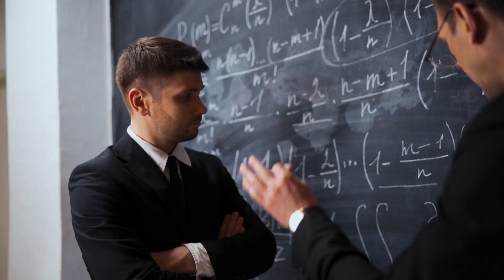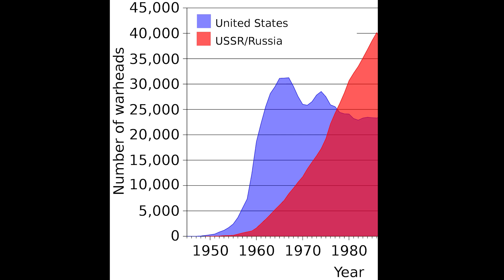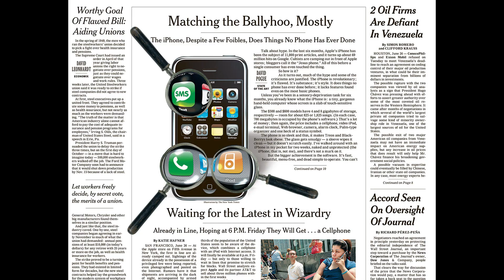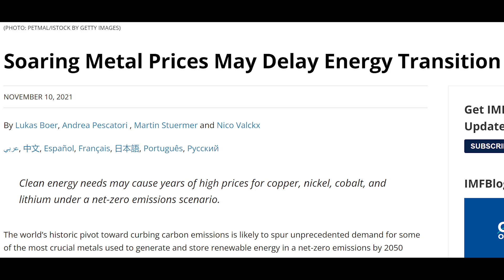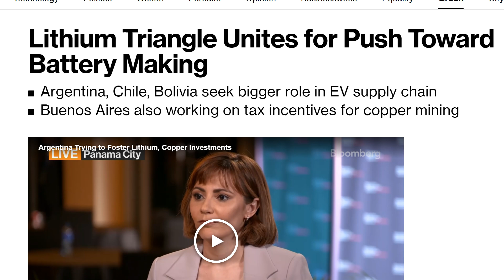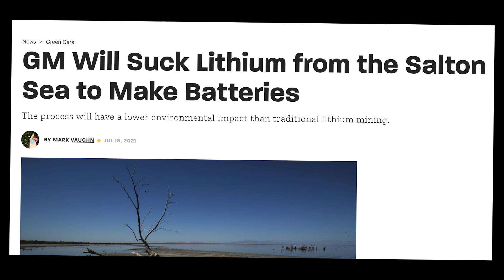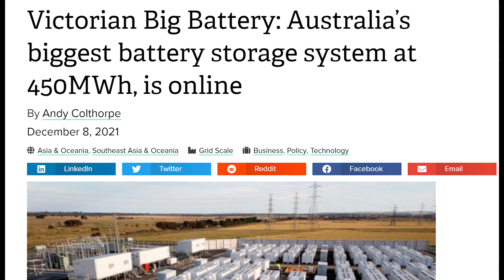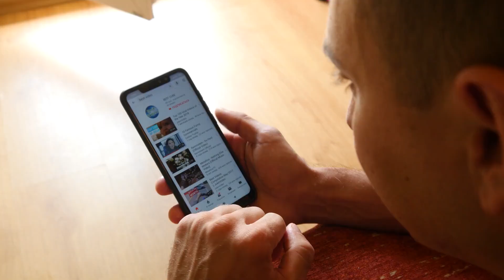How Australia and Chile Are Secretly Trying To Control The World And Take Down China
This is the Island of Uto in Sweden. To many, this island may seem just like any other island. Its filled with a lot of normal plant life, a few docks for people to visit, and even a few tourists pop up here or there. There should be nothing special about this island. But as it turns out, this island may be responsible for a lot of our modern world, and the future global superpowers in the coming decades…

You see, Our technology, our economy, and even our culture, may have originated on this exact island in the year 1800.
And What happened on this island over 220 years ago, might dictate the next great technological superpowers, our future economy, and what happens to humanity as a whole in the coming decades.

Jose Bonifacia de Andrada was a Geology Professor at the university of Coimbra in the year 1800. But in his spare time, he traveled around europe studying rocks (they’re minerals, Marie).
One day on his travels, he stumbled upon an island with a small iron mine that was operating nearby.
So, he ventured into the mine, and found a very strange mineral.
It was somewhat clear with a yellow and whitish tint. It was also fairly brittle and didn’t seem like it would hold any special properties.
So, that rock, which he called petalite, got put away in a swedish labratory, where it was not touched for another 17 years.

That was until swedish Chemist Jons Jacob Berzelius and his student Johan August Arfwedson, decided to analyze the mineral.
And what they found was an element that the world had never seen before. It was an element that behaved very similar to potassium and sodium, however, this element was much less soluble in water and seemed to be more solid than them as well.
And so, they named this new element Lithium, which is derived from the greek word ‘Lithos’, meaning, Stone.

Now, when there is a new discovery in a field like chemistry or physics, it usually takes many years before we find a practical application for it.

And if you have studied history at all. You probably know that there is one thing that drives technological innovation more than any other factor.

The thing that drives science and technology forward faster than any other thing, is not education, its not freedom, its not the economy, its not a government policy, its not even a scientific research fund.

The one thing that creates innovation the fastest throughout the history of humankind. Is war.

If you want to innovate faster than at anytime in human history. Then go to war.

You see, up until the 1940s, lithium didn’t really have a purpose. There were a few lithium mines that were active in the world. And lithium was only used for basic materials like ceramic bowls, and for the treatment of mania in a few small areas in europe

But when WW2 came along, it started being mass produced because it was a vital part of greasing the engines of fighters and bombers.

But it wasn’t until after WW2 ended, and a new colder war began, that lithium would begin to become a massive part of humankinds history.

That’s because this little element would play a vital role in developing humanities most infamous invention.

As it turns out, when you apply quite a lot of heat and bombard lithium with subatomic particles called neutrons, you get this…

A thermonuclear weapon. The most destructive thing that humanity has ever created, was created, because of that little rock that was discovered in Uto, Sweden, just 150 years beforehand.

And what soon followed was a nuclear arms race between the soviet union and the united states.
Over the course of the next 3 decades, the demand for thermonuclear bombs skyrocketed, and so did the demand for lithium.
The soviet union and the united states would go on to create 70,000 nuclear weapons during the cold war, and detonate 1,747 of them to see their effects on our planet earth.

And because of this nuclear armament, Lithium began being mined all around the world. The united states became the largest producer of lithium up until the 1990s when the united states began to disarm its nuclear arsenal.

And so, the 2000s came along. And the demand for lithium completely dried up. The industry was dead. but then this happened (maybe show clip of steve jobs iphone speech)

In 2007, the iphone was released. You see, as it turns Lithium was a very special element because it was extremely good at one thing.

OR (even better, and more likely to get to me): Send me a tweet or instagram DM.

Podcast: